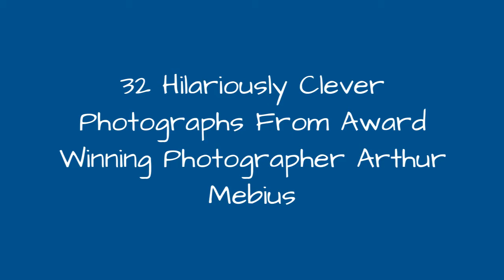32 Hilariously Clever Photographs From Award Winning Photographer Arthur Mebius 🔥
Arthur Mebius captures moments through a comedic lens. The best photography award winner creates one frame stories where he seeks to show the "past, present and future" in a single funny photo. Mebius has worked in photography for over 15 years and has created signature hilarious image plots for advertising agencies large and small. The artist even produces film projects and says he can shoot 25 frames per second when briefed accordingly, "The stories that I like to shoot can be funny, curious, compelling, filled with plot twists or all at once."When you look at the eclectic portfolio of Mebius, it isn't hard to see why he has been recognized by the likes of D&AD, ADC, Cannes, Epica and the PANL Sony Award. And though his works include quite a lot of photo editing, he still manages to portray the scenarios in a highly believable way. In addition to his commercial advertising gigs, the photographer stays busy with numerous personal projects.Scroll down below to check out his photo manipulation works and best ads!More Info: Website | Vimeo | Instagram This post may include affiliate links.
0:00 - Intro
0:00:12 - Arthur Mebius Creative Photo
0:00:21 - Arthur Mebius Creative Photo
0:00:30 - Arthur Mebius Creative Photo
0:00:39 - Arthur Mebius Creative Photo
0:00:48 - Arthur Mebius Creative Photo
0:00:57 - Arthur Mebius Creative Photo
0:01:06 - Arthur Mebius Creative Photo
0:01:15 - Arthur Mebius Creative Photo
0:01:24 - Arthur Mebius Creative Photo
0:01:33 - Arthur Mebius Creative Photo
0:01:42 - Arthur Mebius Creative Photo
0:01:51 - Arthur Mebius Creative Photo
0:02:00 - Arthur Mebius Creative Photo
0:02:09 - Arthur Mebius Creative Photo
0:02:18 - Arthur Mebius Creative Photo
0:02:27 - Arthur Mebius Creative Photo